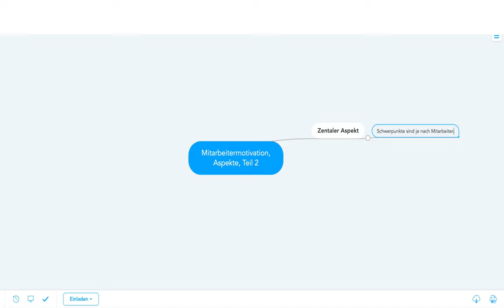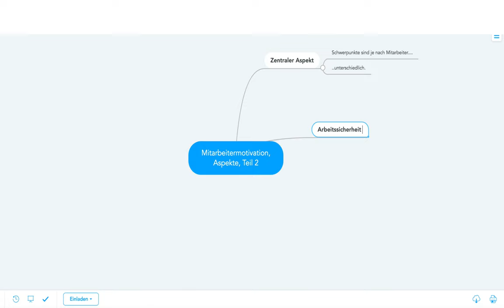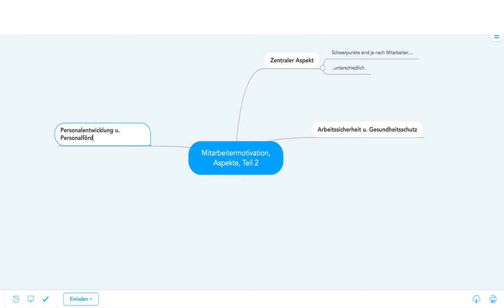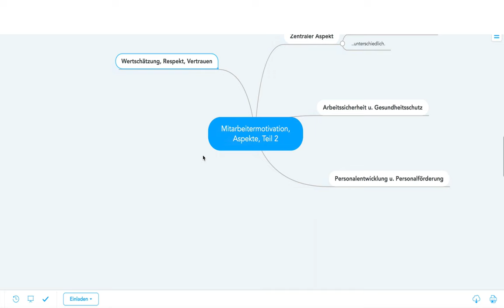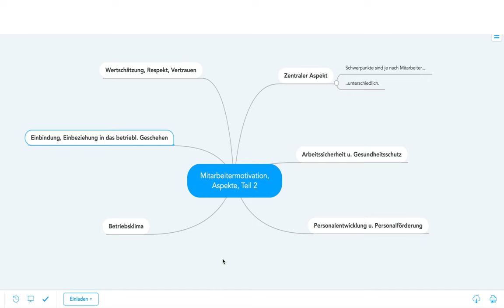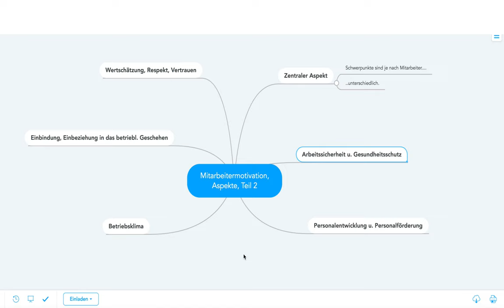Mitarbeitermotivation, Aspekte, Teil 2 | Mind Map für die Prüfung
Beispiele:
• Betriebswirt
• Technischer Betriebswirt
• Technischer Fachwirt
• Industriefachwirt
• Wirtschaftsfachwirt
• Handelsfachwirt
• Personalfachkaufmann
• Industriemeister
• Küchenmeister
• Restaurantmeister
• Hotelmeister
• Abwassermeister
• Wassermeister